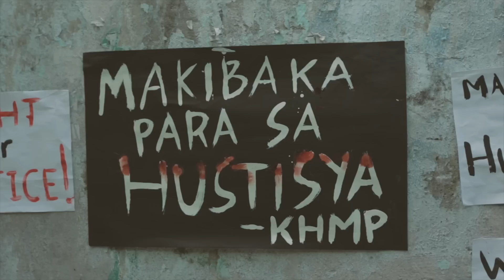Myk Perez- Runaway (Music Video)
Runaway music video by Myk Perez from his debut album "My Acoustic" under MCA Music (Universal Music Philippines).